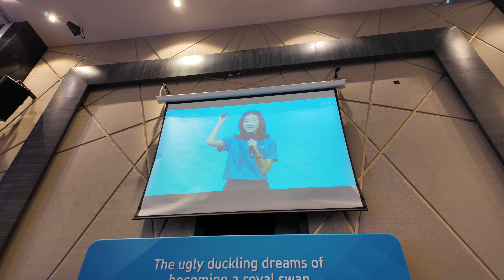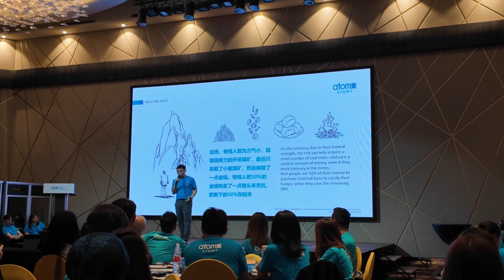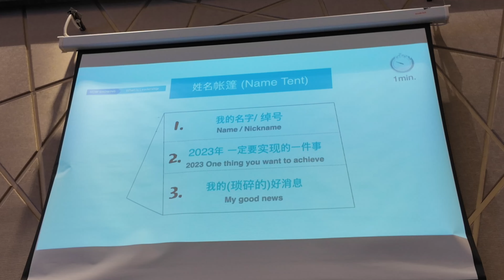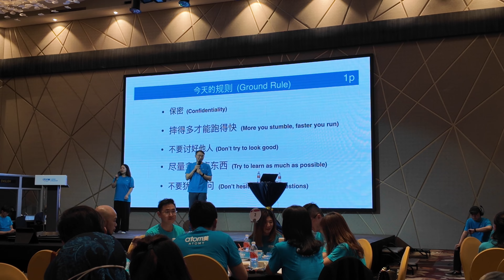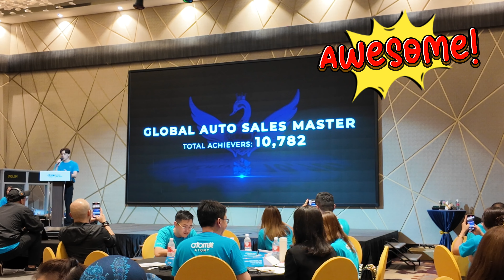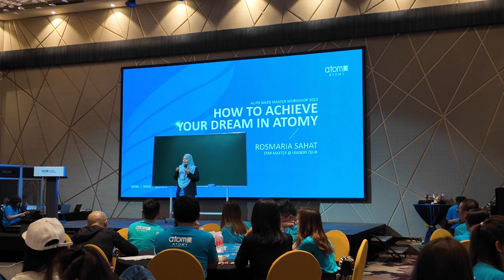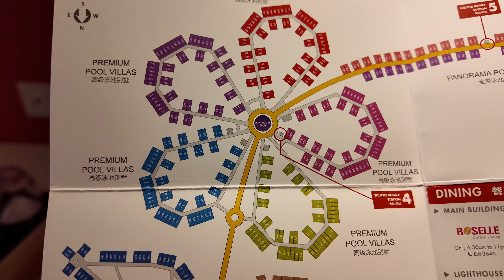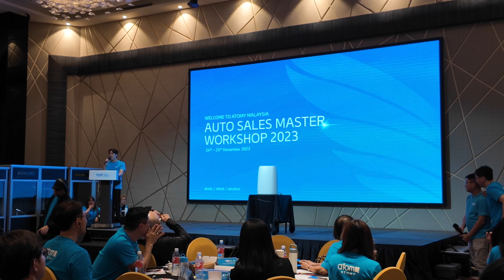Atomy | ASM Workshop Malaysia 2023 | For RM8k++ Earners only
Atomy Auto Sales Master Workshop 2023 was held on the 24th - 25th of November,2023. This is a very important workshop for all Atomy Passive Income Masters to carry on to follow and duplicate the Atomy systems to benefit current/future members and customers!

Atomy is one of the biggest online shopping mall company and brand from South Korea since 2009 and strived to move even further and to open more new countries every year! Don't miss out to be part of the Atomy family!

My DJI Osmo Pocket 3 settings;
4K 30fps | 4K 30fps (low light mode)
Auto with ISO 50-1600
-2 sharpening / 0 noise reduction
Internal Mic